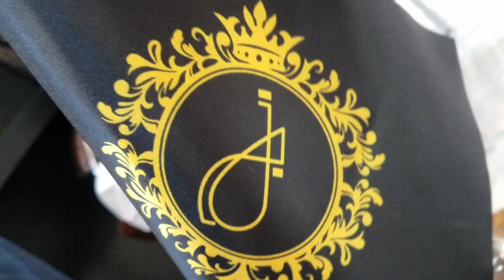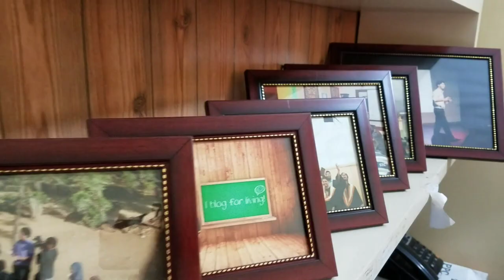Jhonum | Pakistan's First Custom Clothing Brand | Cinematic | Uzair Ortega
Jhonum is Pakistan's first custom clothing brand ❤, so i got a chance to visit jhonum's headoffice near National Stadium Karachi to explore their wardrobe collections, having a fantastic cup of tea and a beautiful chat with its founders ❤

Its just a trailer